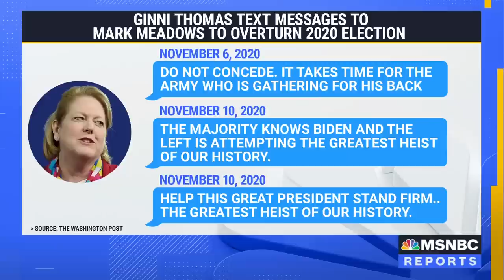Inside Ginni Thomas' History Of Anti-Cult Activism After Being 'Deprogrammed'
NBC's Allan Smith reports on Ginni Thomas, wife of Supreme Court Justice Clarence Thomas, and her past as an anti-cult activist after being "deprogrammed" from the Lifespring organization.